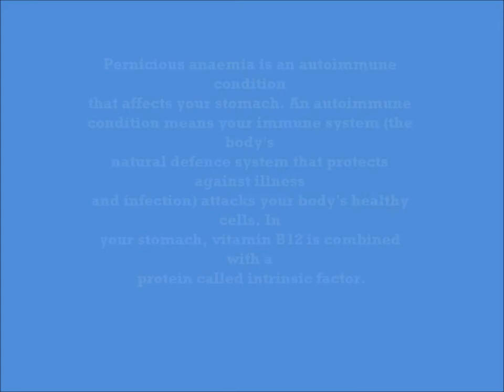Pernicious Anaemia Blood Test & B12 Injection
THIS VIDEO DOES NOT PROVIDE MEDICAL ADVICE.  ONLY MY       OWN  EXPERIENCE.
 Always seek the advice of your physician or other qualified health care provider with any questions you may have regarding a medical condition or treatment and before undertaking a new treatments.

Anemia zlosliwa(niedokrwistośc złośliwa) - niedobor  vit B12.Na objawy anemii złośliwej składają zarówno dolegliwości wynikające z niedoboru krwinek czerwonych, jaka. i będące następstwem zanikowego zapalenia błony śluzowej żołądka.

Pernicious anemia occurs when your body can’t absorb enough vitamin B-12, which is needed to make healthy red blood cells.
Pernicious anemia is an autoimmune condition.
Possible complications of pernicious anemia include heart problems, chronic anemia, stomach cancer, and brain and nerve damage.

Product Used
Hydroxocobalamin 1mg in 1ml